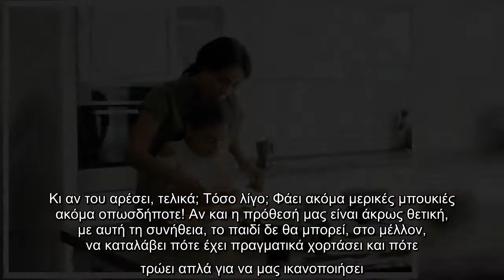Ας μην πούμε ξανά αυτές τις φράσεις στα παιδιά όταν καθίσουμε για φαγητό